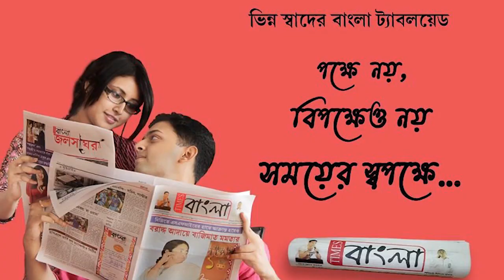ভাঙ্গা রাসের উৎসবের রাত কাটতেই শান্তিপুরের দুটি পৃথক স্থান থেকে দুটি অস্বাভাবিক মৃতদেহ উদ্ধার